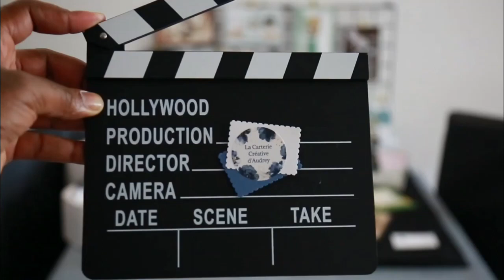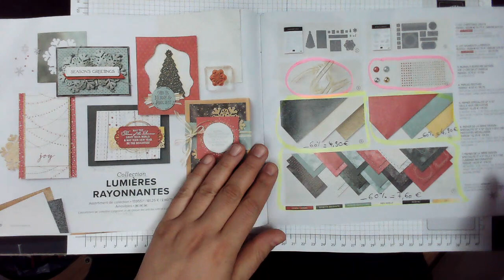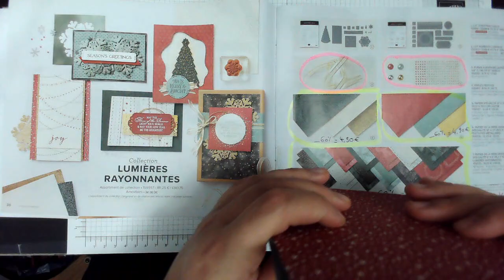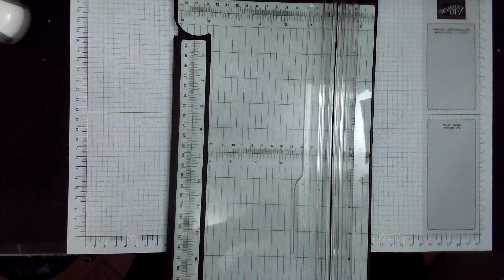bonne année avec les flocons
petite idée de création qui m'est venue en regardant le catalogue. je n'avais pas beaucoup jouer avec les flocons du lot lumière étincelante, étant plutôt focalisée sur Noël et sur le magnifique sapin de cette collection.
C’est chose faite avec cette carte de vœux "étincelante"!
bon scrap à tous! et à tres vite pour de nouvelles vidéos tutorielles.